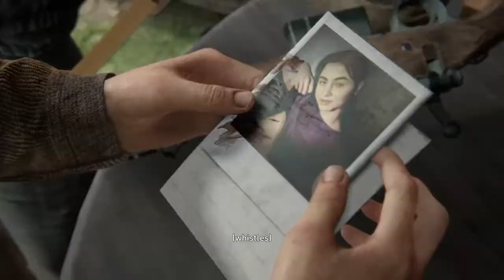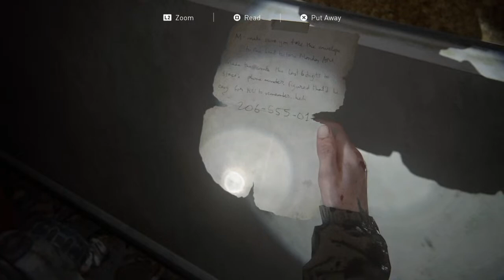Last of us 2 east brook